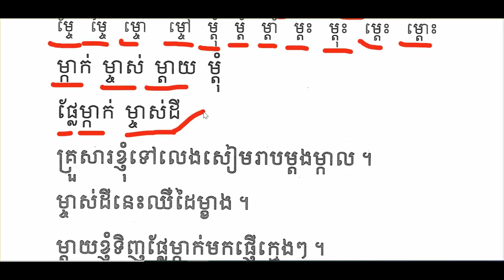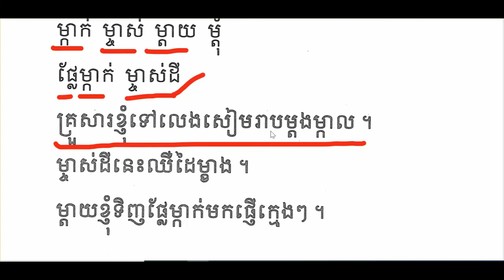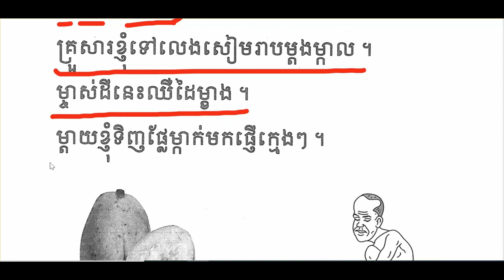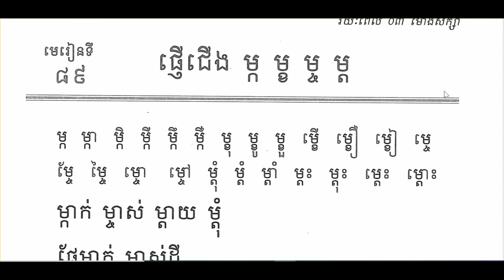ភាសាខ្មែរថ្នាក់ទី១មេរៀនទី៨៩ផ្ញើជើង(ម្ក ម្ខ ម្ច ម្ត)